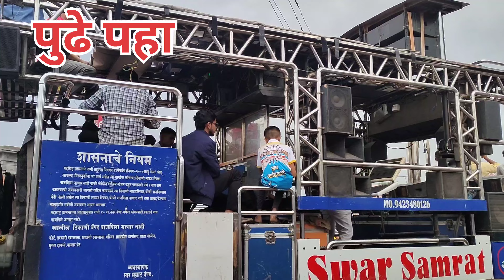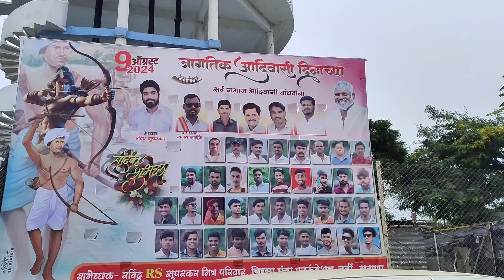𝐕𝐥𝐨𝐠 𝟐𝟓 🤩🚩9 ऑगस्ट स्पेशल 5 बँड 🚩𝗦𝘄𝗮𝗿 𝗦𝗮𝗺𝗿𝗮𝘁 .𝐑𝐨𝐜𝐤 𝐒𝐭𝐚𝐫 88. 𝐃𝐢𝐩𝐚𝐤 𝐁𝐚𝐧𝐝. 𝐒𝐰𝐚𝐫 𝐒𝐚𝐦𝐫𝐚𝐭 𝟏𝟎𝟎𝟏 सुर्यनारायण🔥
😎 बागलाण 😍

(𝐁𝐀𝐆𝐋𝐀𝐀𝐍)

आमच्या च‍ॅनेलला*

*करा आणि *🔔* Bell icon वाजवा*

टीप:- या गाण्याचा व्हिडिओ अथवा फक्त गाणं कुणीही परत डाऊनलोड करून पुन्हा यूट्यूब ला टाकण्याचा प्रयत्न केला तर त्यांच्यावर कॉपीराईट अॅक्टद्वारे कायदेशीर गुन्हा दाखल करण्यात येईल याची नोंद घ्यावी.

This video is recorded by :- Dinesh Jadhav